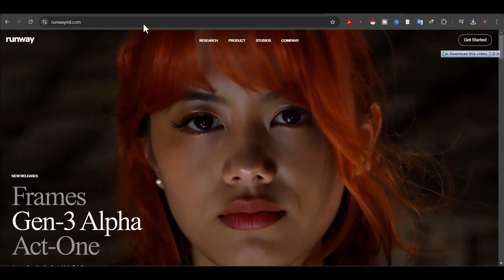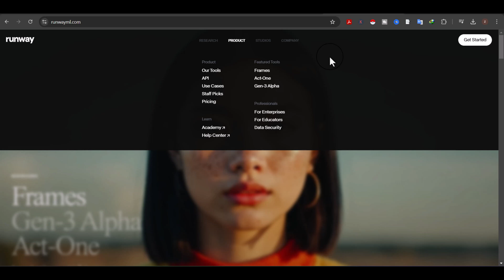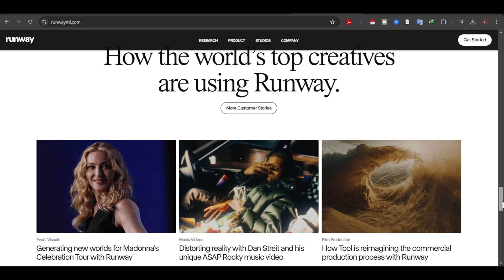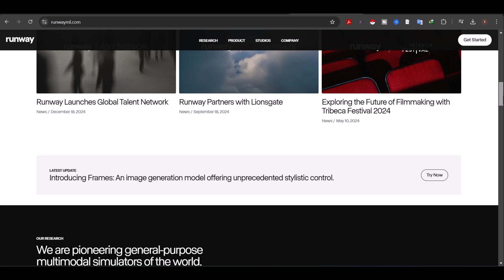أفضل أداة لصناعة الفيديو بالذكاء الاصطناعي! 🤖✨ شرح Runway ML خطوة بخطوة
🎬 هل تريد إنشاء فيديوهات احترافية بالذكاء الاصطناعي بدون أي خبرة في المونتاج؟ 🤯🔥
في هذا الفيديو، سأشرح لك Runway ML، أقوى أداة لإنشاء وتحرير الفيديوهات باستخدام الذكاء الاصطناعي. ستتعلم كيفية:

✅ تحويل النصوص إلى فيديوهات مذهلة 📜➡️🎥
✅ إزالة الخلفيات بسهولة بدون شاشة خضراء 🏞️🚀
✅ تحريك الصور وإنشاء مشاهد خيالية ✨
✅ تحرير الفيديوهات وتحسين جودتها بلمسة واحدة 🎨

🚀 سواء كنت يوتيوبر، مصمم جرافيك، أو حتى مبتدئ، Runway ML سيوفر لك أدوات احترافية بسهولة وسرعة!

🔹 أفضل الأدوات لصناع المحتوى: [أضف رابطًا إذا كنت تريد]

📌 لا تنسَ الإعجاب 👍، التعليق 💬، والاشتراك بالقناة لتصلك أحدث الفيديوهات!

📢 ما رأيك في Runway ML؟ هل جربته من قبل؟ أخبرني في التعليقات! 🎥🔥

 Runway ML،
الذكاء الاصطناعي،
صناعة الفيديو،
تحرير الفيديو،
 AI Video،
مونتاج الفيديو بالذكاء الاصطناعي،
 كيفية استخدام Runway ML،
 شرح Runway ML